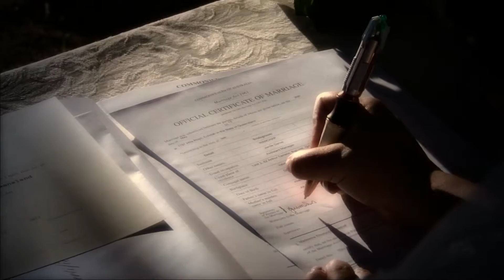Beautiful Country Wedding at Baffle Creek near Bundaberg by DugsBugs Productions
Another example of my wedding video productions shot on a private property at Baffle Creek north of Bundaberg.